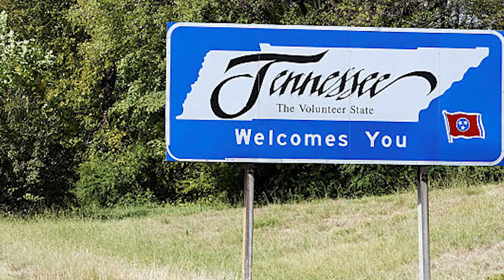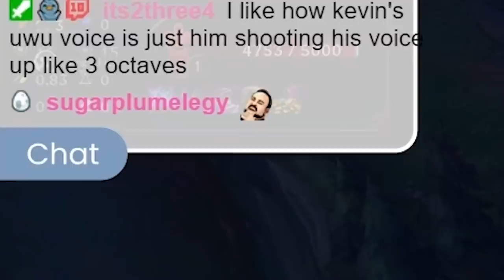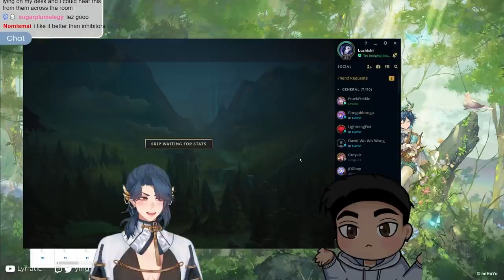I'm a Jinx main AND a bottom feeder don't @ me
Haven't played League since 2016 and even back then I never made it to level 30 😅 Anyways I don't play League. I play Jinx.

My brother doesn't really stream yet but you can find him here!